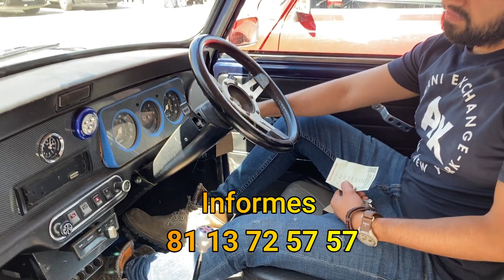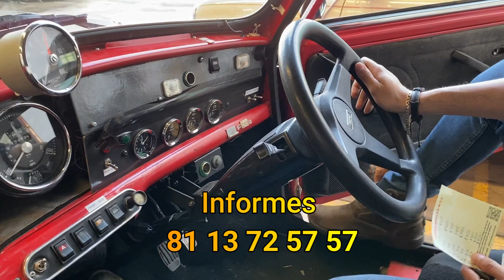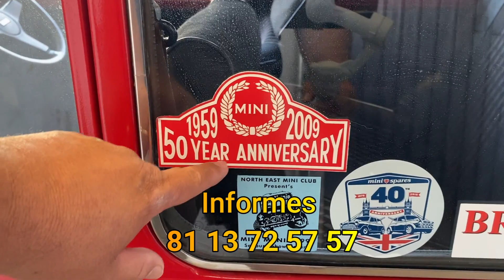coleccion de Mini Cooper las Joyas de la Corona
Se vende Coleccion completa de minicoopers  piezas unicas en Guadalajara  , no los volveras a ver en este precio  el mejor Regalo del Dia del amor y la amistad